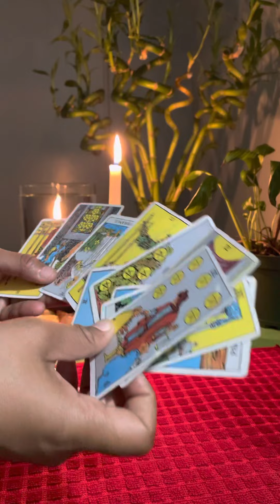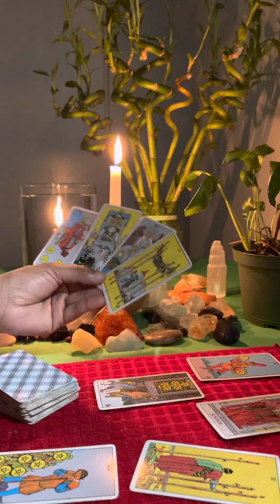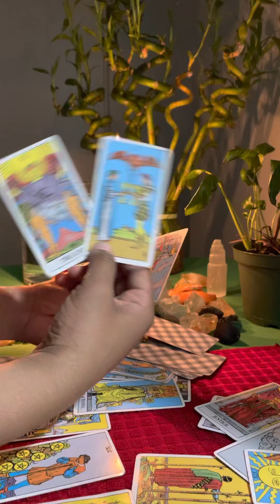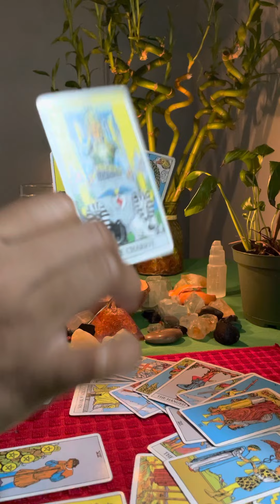Virgo: you made it